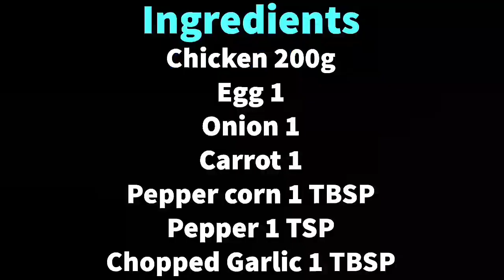Chicken Sweet Corn Soup | Chinese Style Chicken Sweet Corn Soup🥣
Music
*Song : REPE_T - Chill